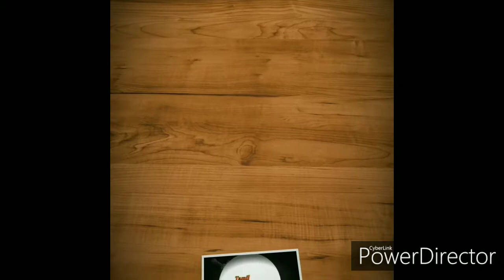PUBG Premium crate open & Senbagathoppu Dam in Tamil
games and news
   offers & gk &  home cidy

happy diwali